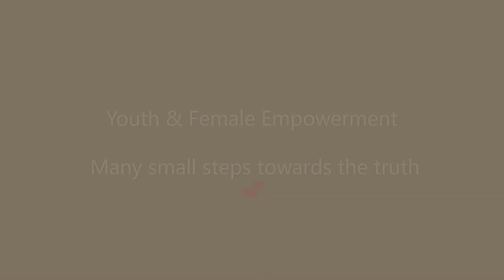Youth & Female Empowerment/Many small steps towards the truth 💕/Episode 192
Μany small steps towards the truth 💕